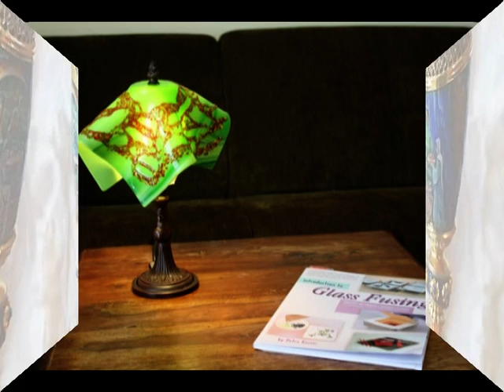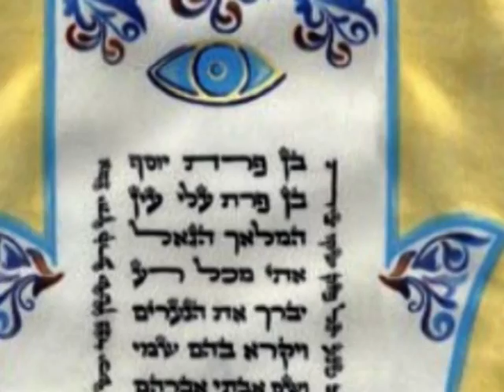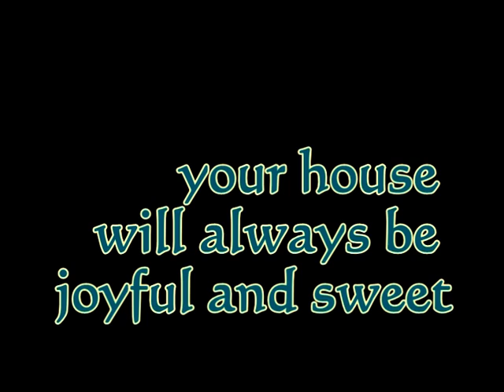UNITY ART Represents "Home, sweet home"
UNITY ART represents "Home, sweet home" Сделайте ваш дом красивым и уютным с нашими мастерами
Lev Golgshtein, Asya Ostrovsky, Ada Dibner, Dina Frid, Ilana Mogilevsky, Yael Zisman, Faina Afanasiev. Anastasia Tarasova, Svetlana Mushkaeva, Tanya Kravtsov, Natalya Karetny, Svetlana Plishtieva, Jenny Kuperman, Alla Voytenko, Alona Shleypak, Elena Kuzina, Inessa Shapovalov, Marina Salahova, Anna Polsky